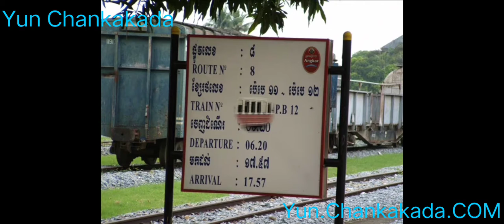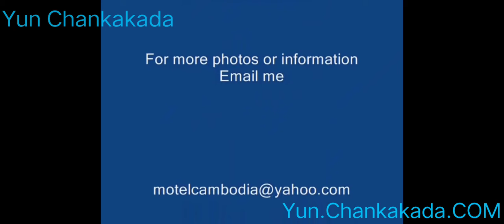Cambodia Train MEME SONG I WILL SEND YOU TO JESUS